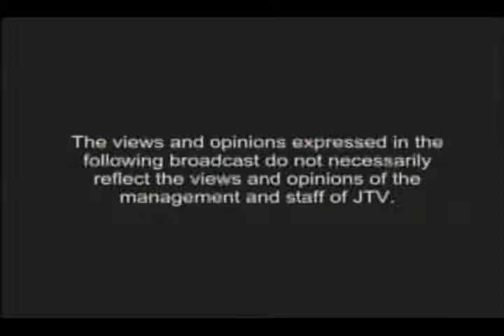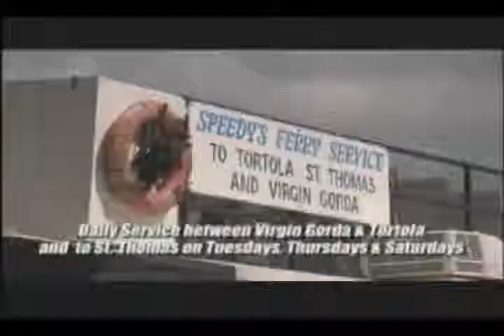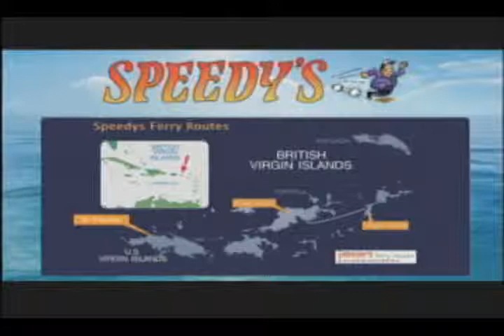SPORTS DESK - 31 JANUARY 2013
BVI RUGBY TEAM &amp; TAHESIA HARRIGAN SCOTT WORKSHOP - Captured Live on Ustream